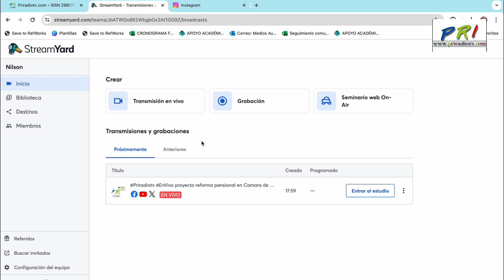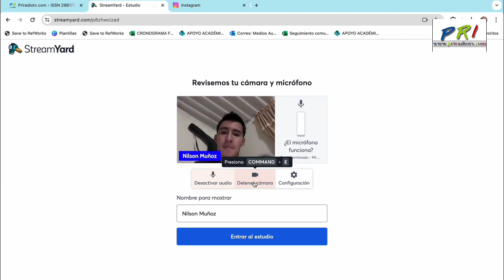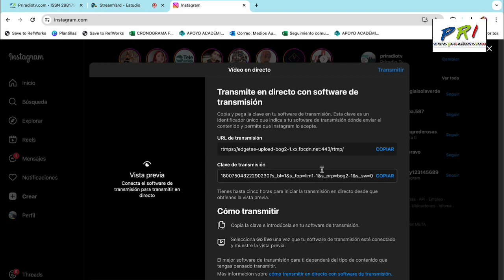Tutorial transmitir en vivo por Instagram desde StreamYard